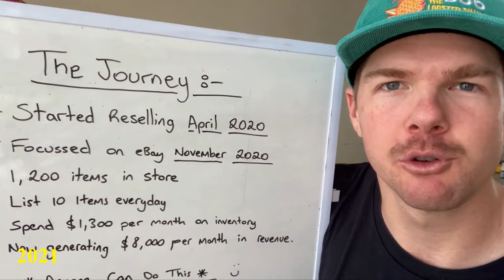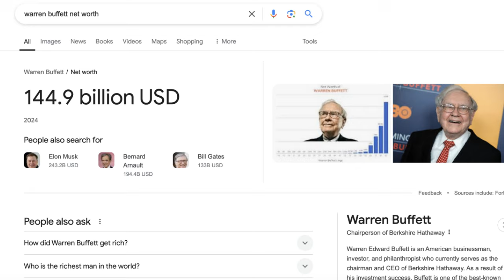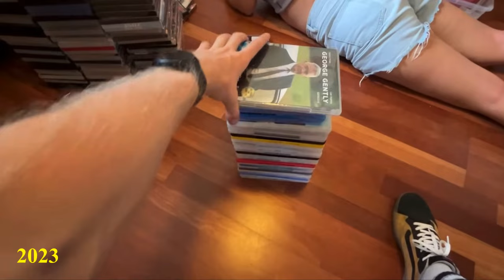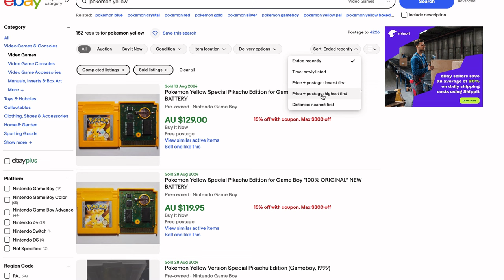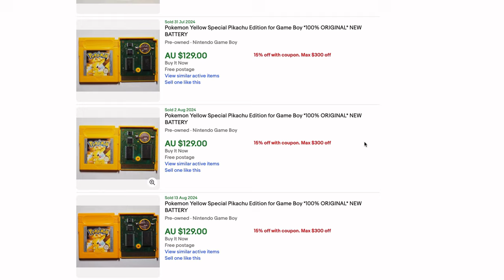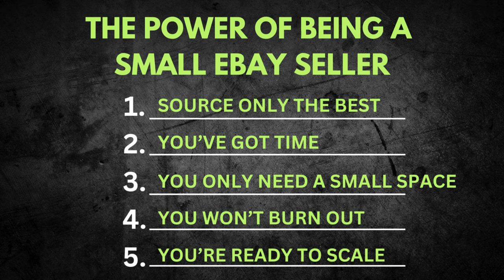The Power of Being a Small eBay Seller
Every eBay seller needs to watch this video